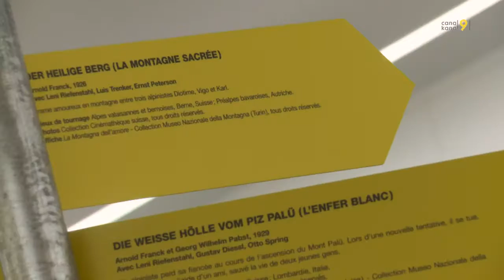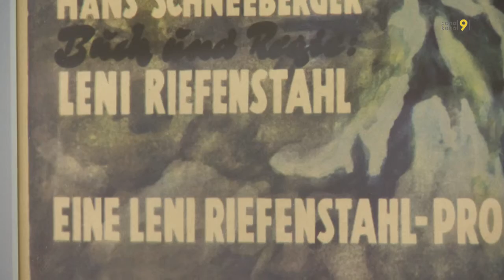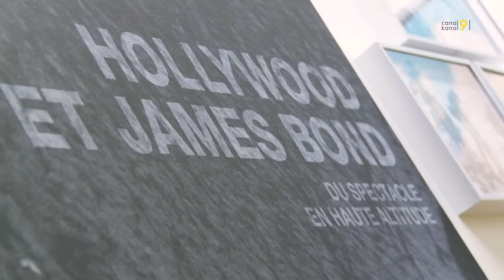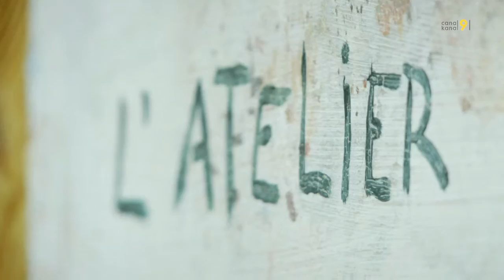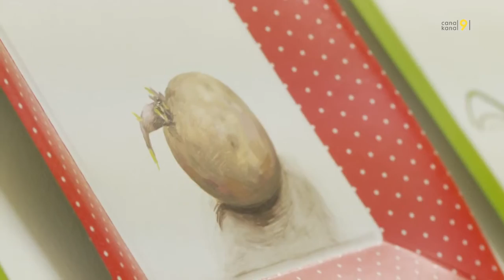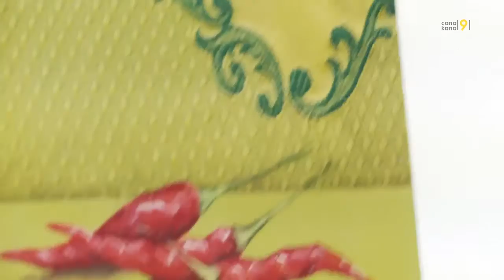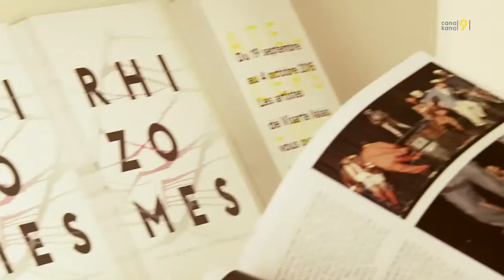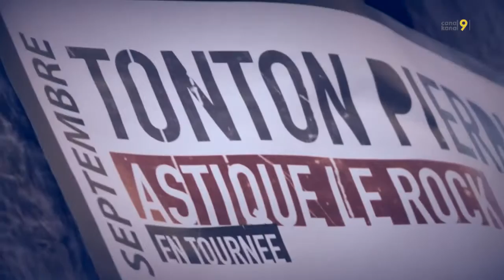TANDEM - Culture et nourriture (l'intégrale)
L’intégrale de l’émission sur la culture et la nourriture agrémentée d’un bonus. Un Ciné Gourmand avec Nicolas Rouiller, directeur de la Maison du Diable, et Jean-Marc Jacquod, directeur de l'Office du tourisme de Sion en interview. Une rencontrec avec la peintre Céline Salamin. Ainsi que la formule souper-spectacle avec Pascal Siggen et Alain Praz, directeurs de La Grande Maison à Savièse, et l'artiste rocker Tonton Pierrick en interview.
Une émission proposée par Magali Barras, Dagobert Eigelsreiter et Bruno Joly.